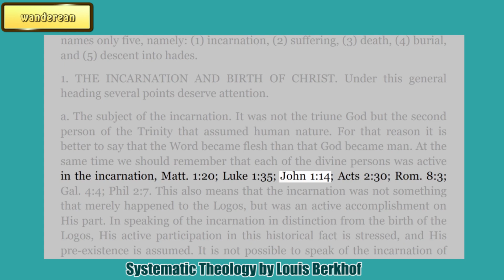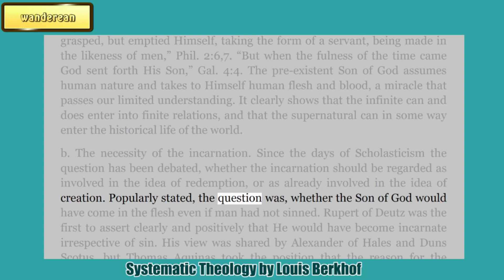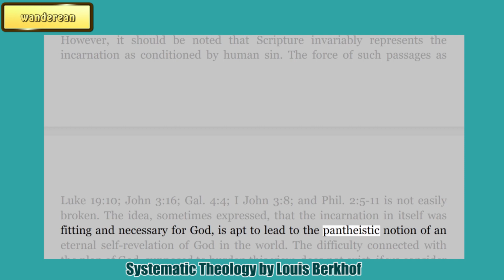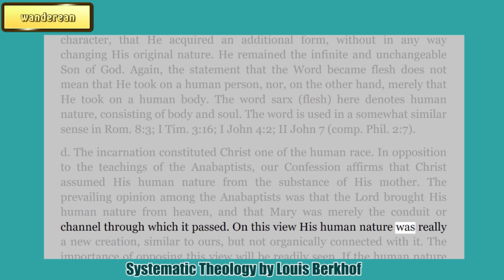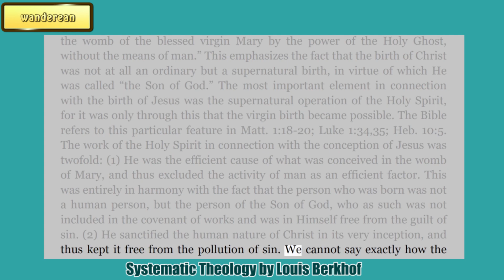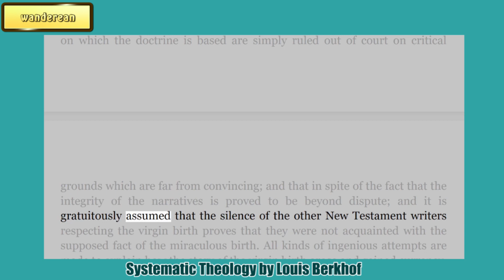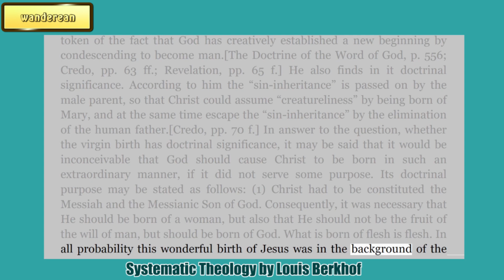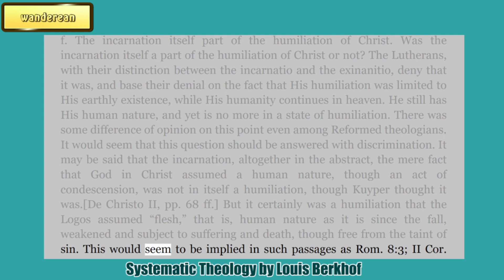THE INCARNATION AND BIRTH OF CHRIST || THE STATE OF HUMILIATION || LOUIS BERKHOF